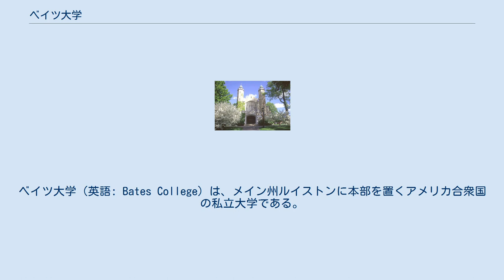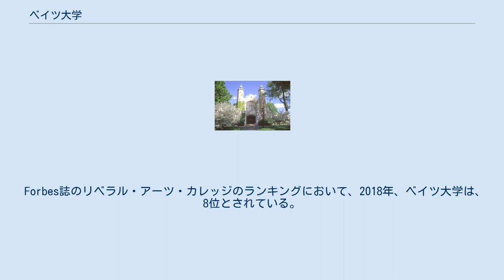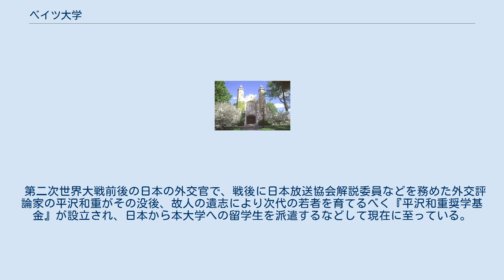ベイツ大学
ベイツ大学（英語: Bates College）は、メイン州ルイストンに本部を置くアメリカ合衆国の私立大学である。
1855年に設置された。
 ベイツ大学は、全米トップレベルのリベラル・アーツ・カレッジである。
アイビー・リーグレベルの教育を少人数で提供するといわれる、リトル・アイビーの一校。
ヒドゥン・アイビーとも呼ばれる。
 学生数は約1,800人と少なく、教授と生徒の比率は10対1であるなど、リベラルアーツならではの少数精鋭教育を徹底している。
 全米で最も古くに男女共学化した大学の一つであり、以降、性別、人種、宗教などを問わず多くの生徒を受け入れる等、アメリカの良心を強く意識している。
 受験生の合格率は約12％と低く、入学者の約68％は高校の成績がトップ10％より上であるなど、入学は大変困難である。
なお、米国でも増えつつある、入試にSATやACTのスコアを必須としない「テスト・オプショナル」と呼ばれる方式を採用した大学の先駆けの一つである。
 Forbes誌のリベラル・アーツ・カレッジのランキングにおいて、2018年、ベイツ大学は、8位とされている。
 ベイツ大学では、ほぼ全ての教員がPh.Dを保持しており、その質の高さを維持するために、毎年査定される教員資格も大変厳しいといわれている。
 生徒の3分2は、海外の教育機関において勉強をする機会が与えられ、1セメスターごとに約300人の学生が留学している。
スポーツは、あまり盛んではないが、学生数に比べて大きな敷地にグランドや屋内施設を持ち、同好会的な活動は、盛んである。
ディベートの学生コンテストなどでは、幾度も全米優勝している。
 大学の教育方針のなかに社会貢献があげられており、ボランティア活動なども積極的である。
 全生徒の約40%はインターンシップに参加し、生徒の3分の2は10年以内に上級の教育機関（大学院、MBAなど）へ進学する。
 米国で最も権威ある奨学金制度の一つとされるフルブライト奨学金制度において、ベイツ大学は、2017ー18年度に受給者数全米1位になった。
 ベイツ大学はその教育の特異性などから、2005年の『プリンストンレビュー』において、"ベストカレッジ"ランキング1位に選ばれた。
 生徒数に対して敷地面積が109エーカーと広大であり、キャンパス内に独自のコンサートホールや美術館などを併設している。
ほぼ全ての生徒がキャンパス内の寮に住んでおり、特に一年生の間は寮生活が義務付けられている。
 生徒運営のクラブ活動も盛んであり、ラジオ番組、音楽活動、スポーツなどを含む約90の組織が運営されている。
ベイツ大学は2011年、全米でもっとも費用の高い大学に指定されたが、多額の寄付金を基にした奨学金制度により、生徒の約半数が奨学金を受給している。
 第二次世界大戦前後の日本の外交官で、戦後に日本放送協会解説委員などを務めた外交評論家の平沢和重がその没後、故人の遺志により次代の若者を育てるべく『平沢和重奨学基金』が設立され、日本から本大学への留学生を派遣するなどして現在に至っている。